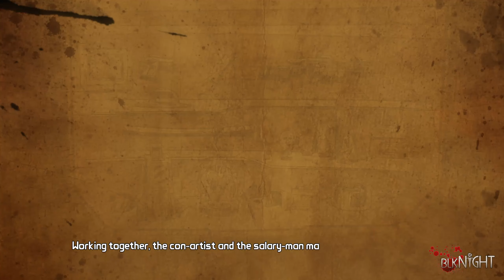The Vault of The Traveler | Tales From The Borderlands (No Commentary) [5]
Explore the deadly planet of Pandora as Rhys, a company man who aspires to replace the infamous Handsome Jack as the head of the Hyperion corporation, and Fiona, a clever con artist who can talk her way out of almost anything. When a shady deal goes awry, Rhys and Fiona must begrudgingly team up to get their due, running into vicious gangsters, cannibalistic bandits, and terrifying wildlife along the way. How will you choose to guide their actions on this wild ride to Pandoran glory?